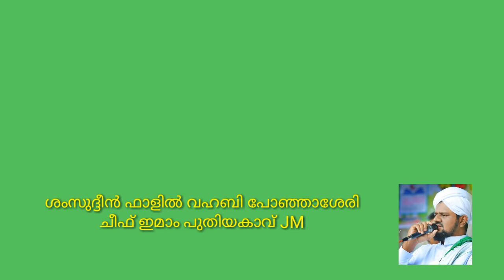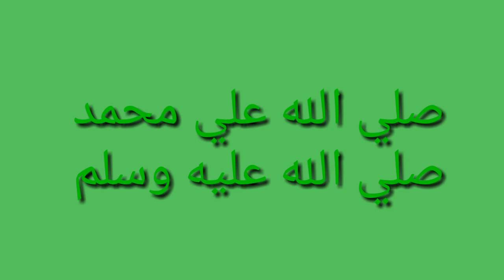സ്വന്തത്തേക്കാൾ സമീപസ്ഥരാണ് നബി തിരുമേനി (സ്വ)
ശംസുദ്ദീൻ ഫാളിൽ വഹബി.പോഞ്ഞാശ്ശേരി പുതിയകാവ് JM